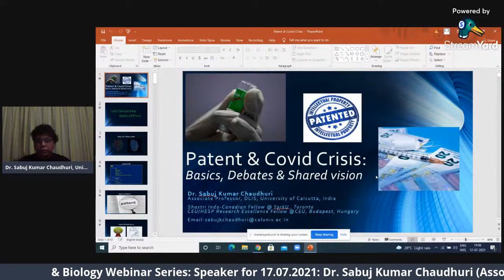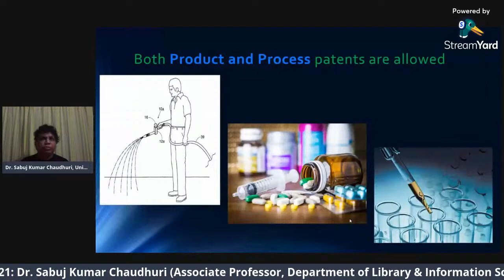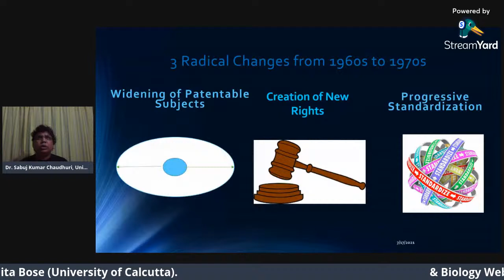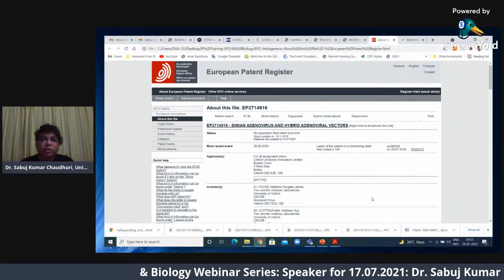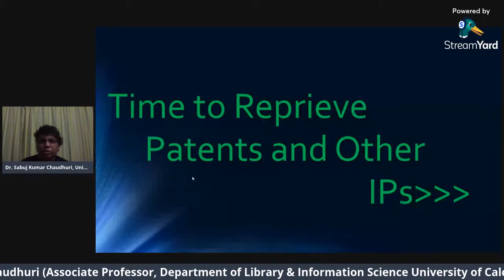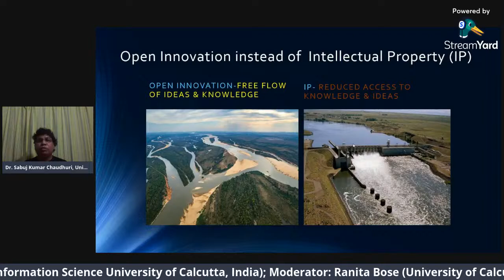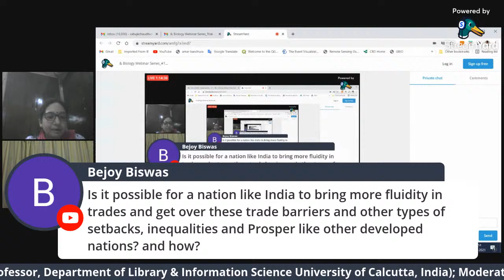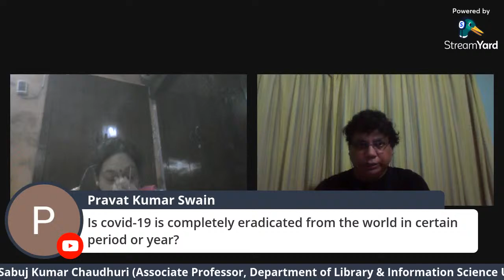& Biology Webinar Series_#18_17.07.2021_ Dr. Sabuj Kumar Chaudhuri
Patent & Covid Crisis: Basics, Debates & Shared Vision